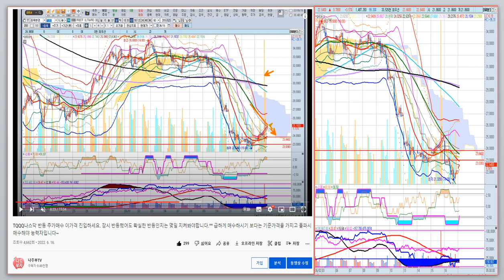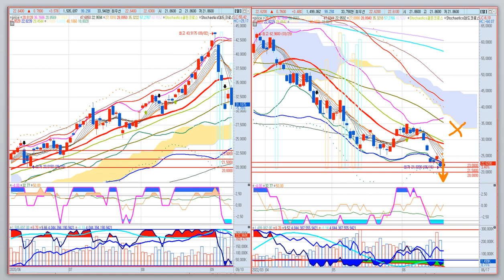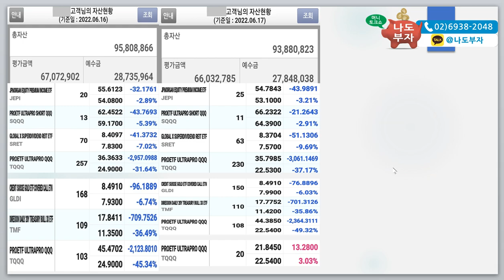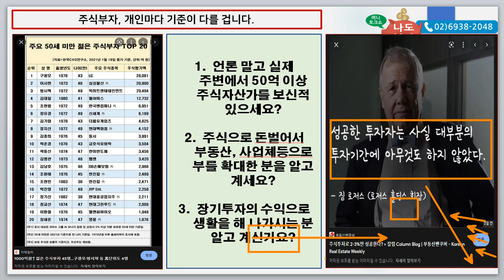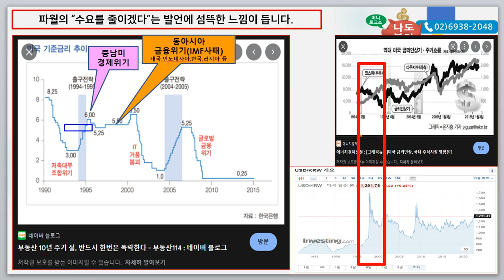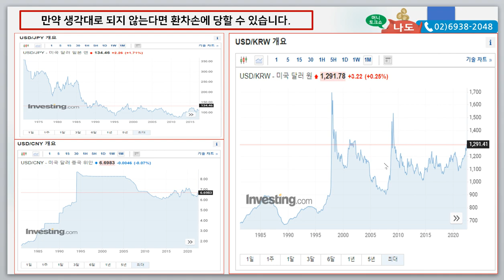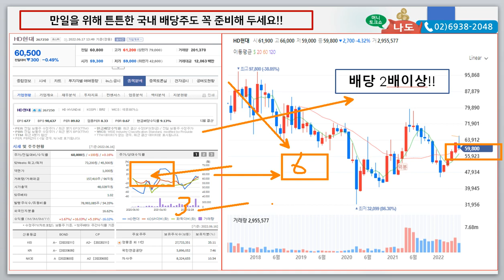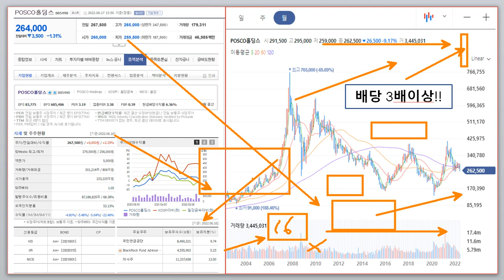TQQQ나스닥 저가매수도 좋지만 내 소중한 자산의 안전기초공사위해 특별종목을 준비하세요! 자이언트스텝은 경기의 상황이 장기적으로 좋지 않음을 암시합니다. 지금은 안전부터 준비하세요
주가의 상승이 모든 현실을 해결해 주지는 않습니다. 침체시에도 반등하는 구간은 늘 있어 왔습니다. 주식은 참 아이러니 하죠?  이제는 주가에 연연하지 마시고 적립식으로 꾸준히 매수하세요. 이번 절호의기회를 살리려면 행동해야합니다. 지금은 듀얼어카운트매매를 기본으로 차근히 매수 하면서 비중조절을 신경쓰십시요. 지금부터라도 현명한 부자되세요~이제는 현금비중에 대한 자금관리에 더욱 신경쓰시고 자산비중 관리에 집중하세요